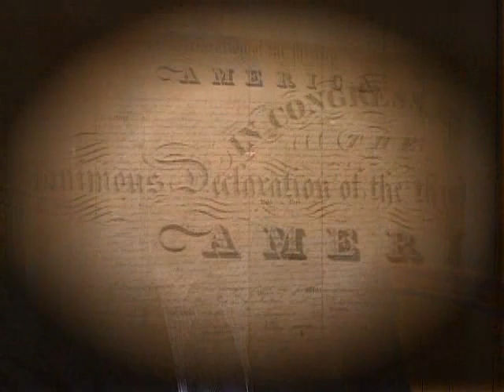REVELATIONS TV Series - Christian Educators Association International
CEAI is a professional association open to Christians who are committed to promoting Judeo-Christian values in public, private and Christian schools. The central mission is to encourage, equip and empower Christian educators serving in public and private schools. Christian thinking and character is transmitted through curriculum, instruction and interpersonal communication with emphasis on unity in Christ and diversity in strategies. CEAI provides regular publications, supplies, relevant classroom resources, encourages prayer groups, and facilitates regional/local seminars and an annual convention.